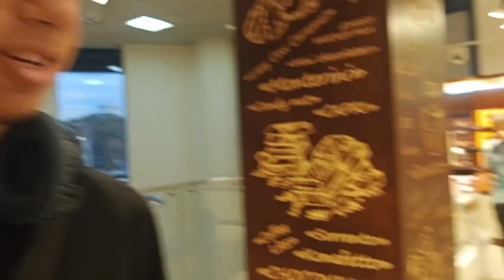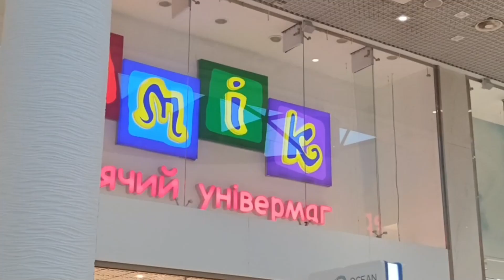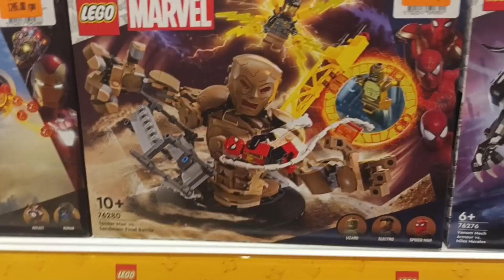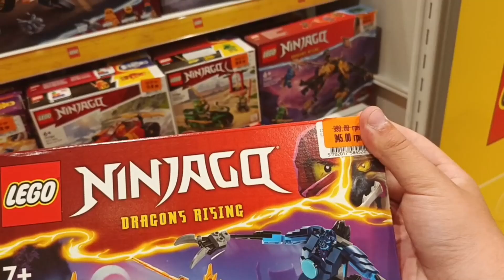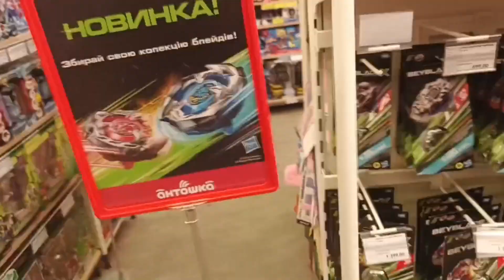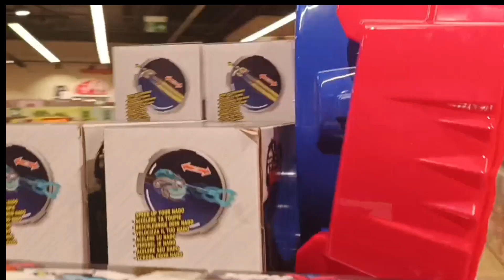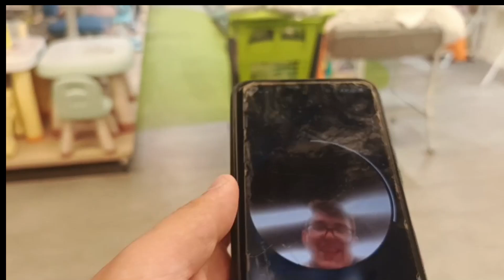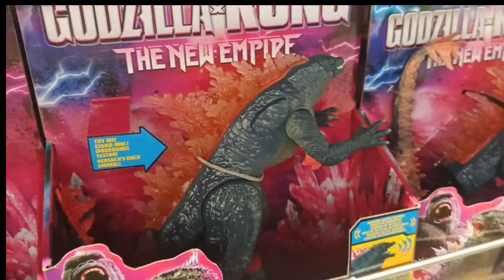МЫ НАШЛИ BEYBLADE X В УКРАЙНЕ!?| В ПОИСКАХ БЕЙБЛЕЙДА X с АНДРЕЕМ!